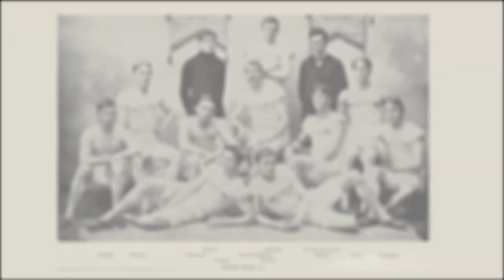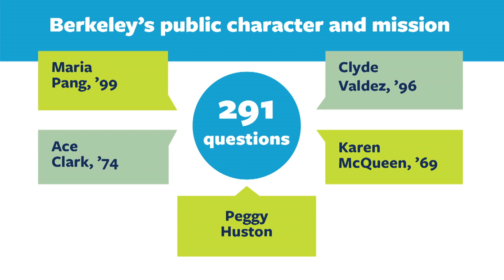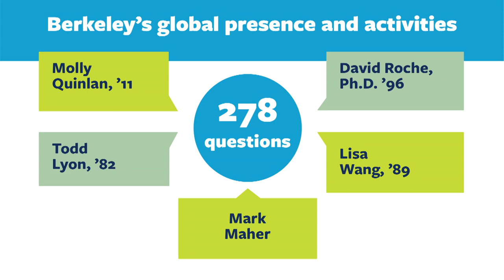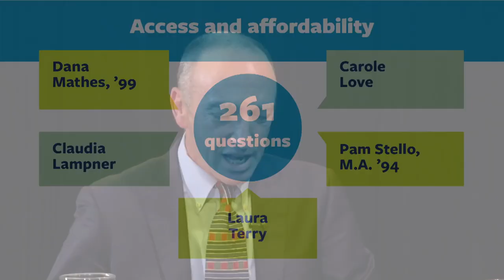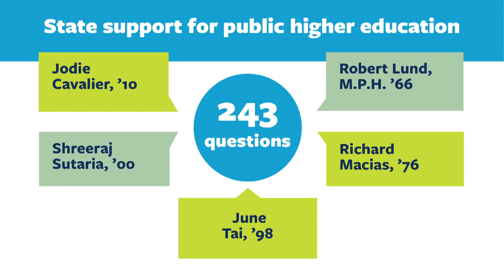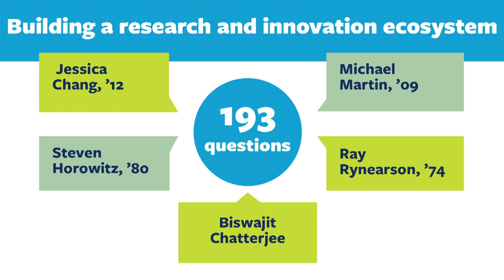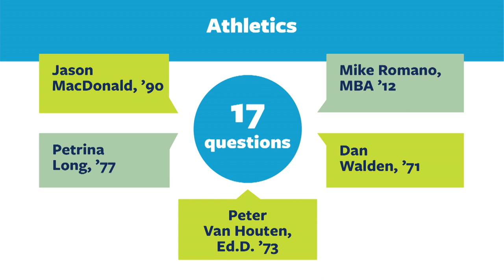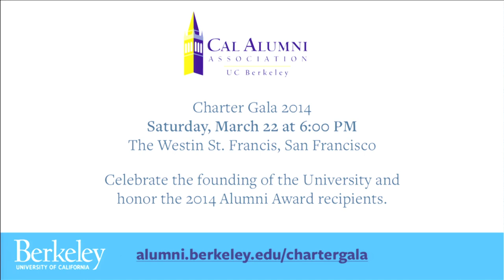Meet the Chancellor: An open Q&A with Nicholas B. Dirks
On Tuesday evening, 1/14/2013, UC Berkeley's newly inaugurated tenth chancellor, Nicholas B. Dirks, hosted a live 45-minute webcast for alumni and parents. Chancellor Dirks addressed questions submitted in advance from these important constituencies while sharing his vision and priorities for the direction of the university.  Hear directly from the Chancellor as he discusses his focus on undergraduate education, the global university and innovation in basic and applied research across the disciplines while expanding Berkeley's primary mission elements: teaching, research and public service.